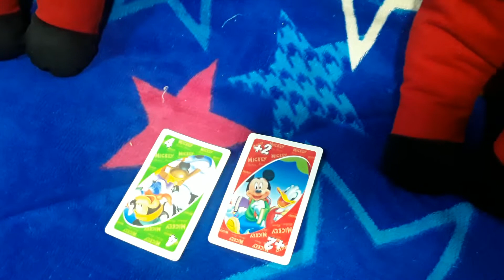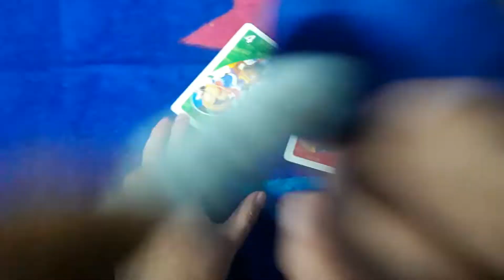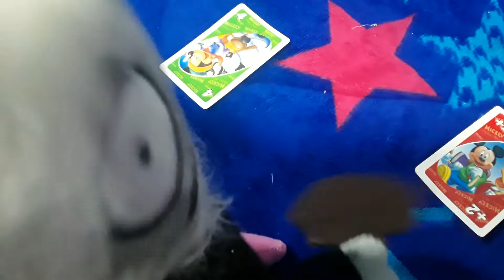El Juego del Calamar en Peluches: Panal de Azúcar CAPITULO 2